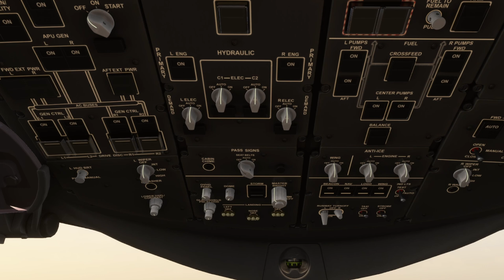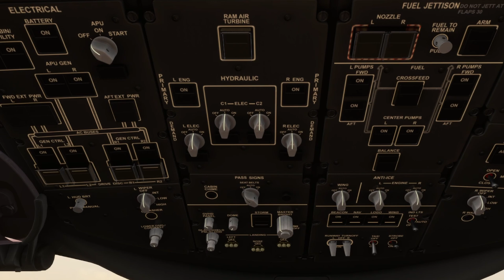Boeing 787-8 Crash After Takeoff | What Happened to Air India AI171?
What led to the tragic crash of Air India Flight AI171 just moments after takeoff from Ahmedabad? In this video, we break down the known timeline, flight data, aircraft performance, and early findings related to the Boeing 787-8 Dreamliner.

Flight Details:

Flight: AI171
Airline: Air India
Aircraft: Boeing 787-8 Dreamliner
Route: Ahmedabad (AMD) → London (LHR)
Incident: Crash shortly after takeoff

In this video, we cover:

The takeoff and emergency descent

This is a breakdown based on publicly available information and expert commentary.

For educational and documentary purposes only.